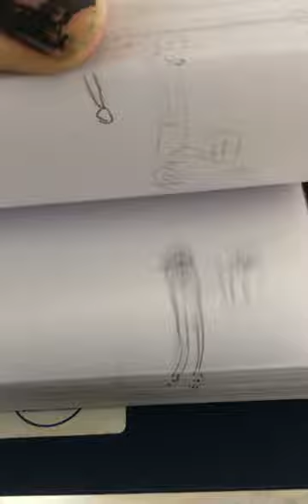Flickbook stop motion. this will blow up